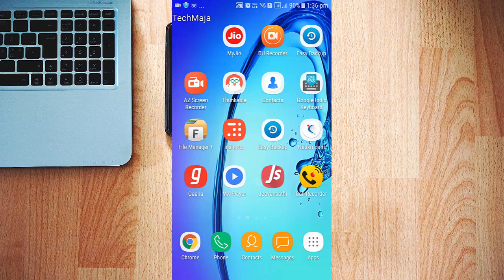How To enable whats app last seen status 2019| kaise kare enable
First launch Whatsapp and then click on Menu in it. ...
Under the Menu user will find Settings.
Tap on Settings and find Privacy option and select.
Under the Privacy, users can see the Last Seen option under Who Can See My Personal Info.

fake last seen on whatsapp

how to freeze last seen on whatsapp

how to see last seen on whatsapp if someone hide it

how to hide last seen on whatsapp but still see others

how can i hide my last seen on whatsapp

how to hide last seen on whatsapp for one person

how to hide last seen on whatsapp on android

how to see last seen on whatsapp without read message
who can see my whatsapp profile picture? | whatsapp tricks| trending